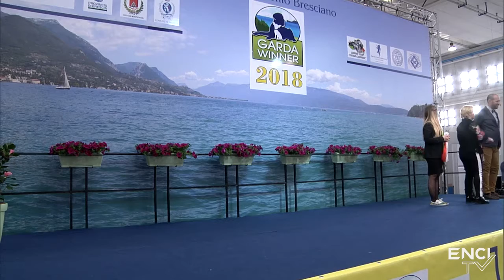MONTICHIARI2018 - SAB7: Gruppo8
Esposizione Internazionale Canina Montichiari "Garda Winner" - Sabato 7 Aprile 2018